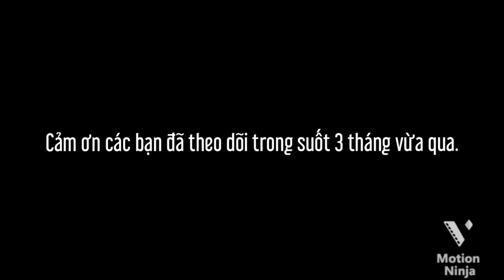Chuyện anh em Season 2 | Tập 13:Battle Rap-Việt Nam VS Trung Quốc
Tập cuối cùng của Season 2 đó:))
Xem xong đợi năm sau có tập Tết đặc biệt nhé!